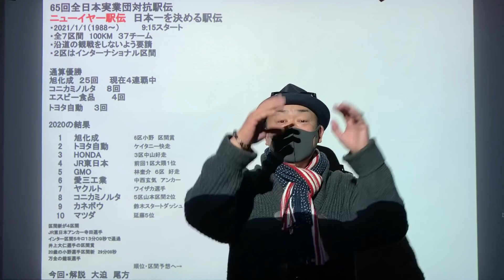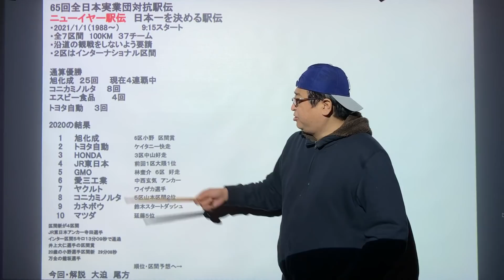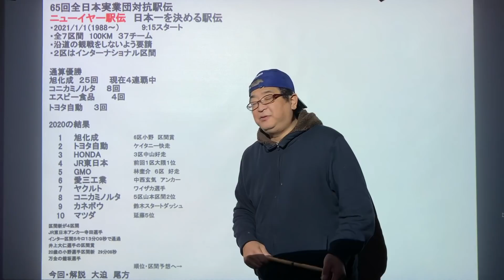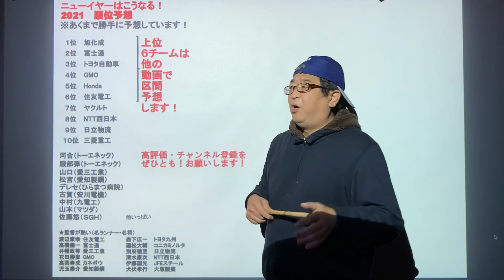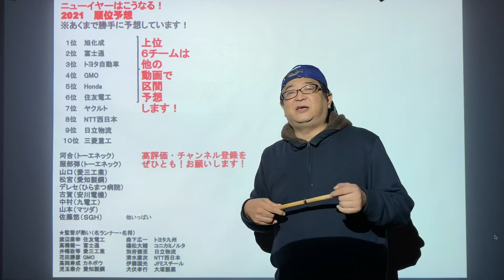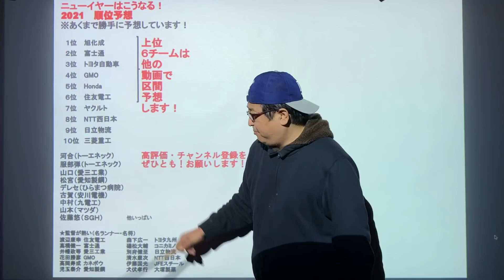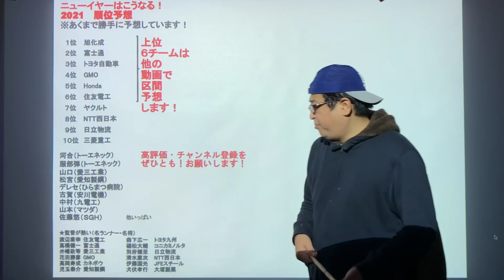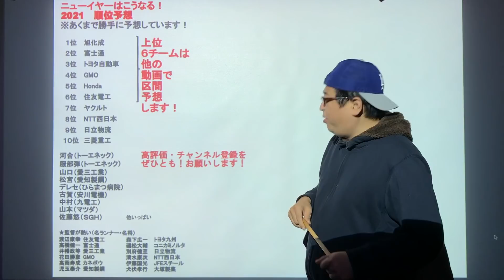【ニューイヤー駅伝2021】箱根駅伝だけじゃない！ニューイヤー駅伝順位予想！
2021/1/1ニューイヤー駅伝の順位予想！是非最後までご視聴ください！
※ケイタニー選手はトヨタ紡織でした。大変申し訳ありません。

スポーツ大学院とは→福岡で一番スポーツを語れる(自称)ドーちゃんをはじめ,
2001年スポーツバーをオープンさせ福岡のスポーツを盛り上げてきたり、17年に渡りライブハウスの運営エンジニアとして活躍しているメンバーが運営しているチャンネルです！どうぞ末長く仲良くしてください！😊😊😊

(蝶野正洋、獣神サンダーライガー、東尾修、稲尾和久、石毛宏典、豊田泰光、新日本プロレス田中リングアナetc...)スポーツバーファイアーボールカフェにて

駅伝以外のスポーツやバラエティのチャンネルです。